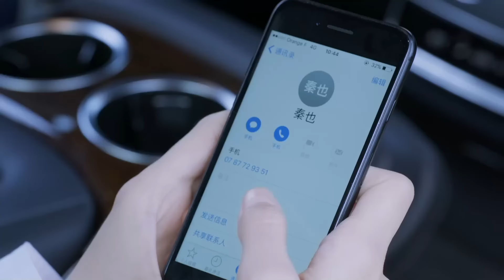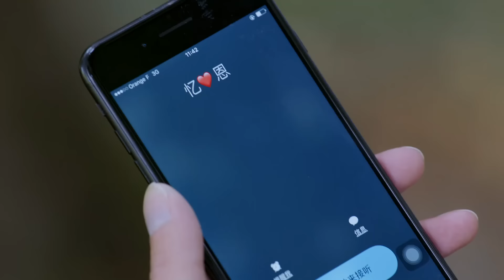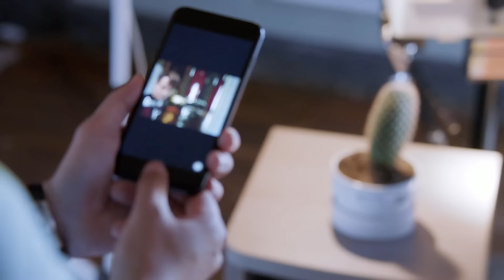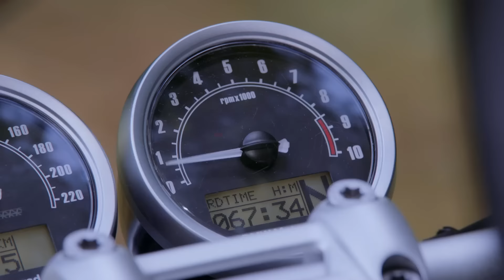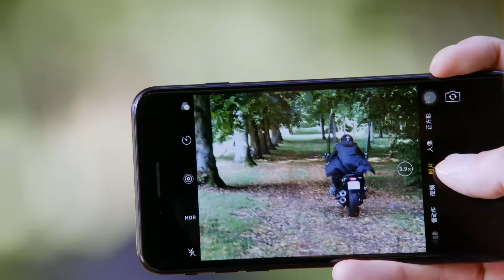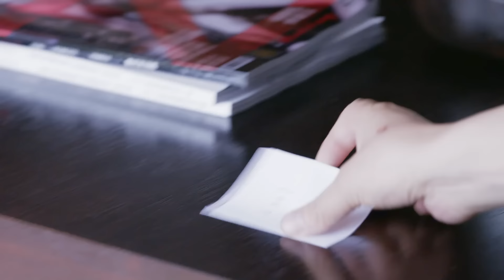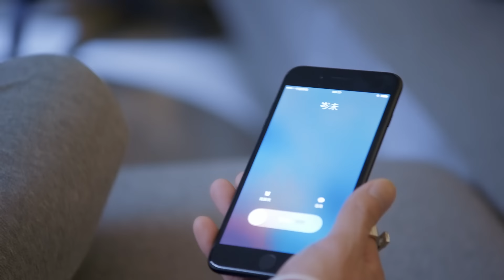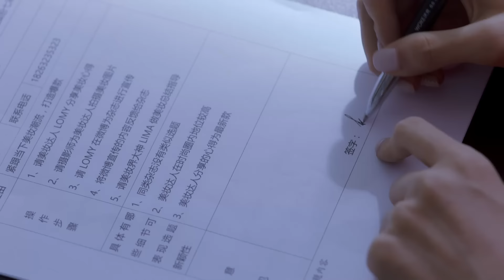Multi Sub 情迷巴黎❤️🇫🇷 Love in Paris EP23 初戀男友換臉歸來，在#巴黎開展驚險的愛情故事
類型：
Genre

劇情簡介：該劇講述了一對戀人在歷經生死後在巴黎重逢，然而命運捉弄，他們被捲入一連串的誤會和陰謀當中，在針鋒相對之後，通過愛情的力量，收穫了快樂美滿的結局的故事。
Synopsis:
It tells the story of a pair of lovers who reunited in Paris after experiencing life and death. A series of misunderstandings and conspiracies make them love and hate each other, but finally, they gain happiness under the power of true love.